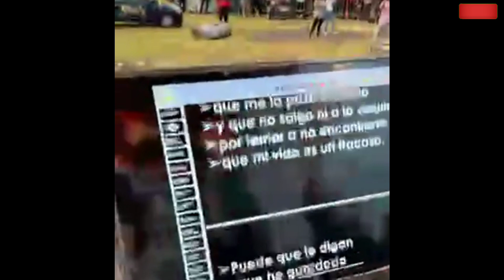ECATEPEC /Julion Álvarez - CONVIVIO 🎊💃🕺🎤🎥 el día del maestro 2022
Festejo del día del maestro 😃🎤🎥💃👯🕺

👉 ✅SUBSCRIBE 🙋‍♂️ ►Esperamos recibir sus comentarios para enriquecer más este canal, todos los videos subidos son para el puro deleite de la gente seguidora de las distintas agrupaciones en caso de que surjan problemas de COPYRIGHT. por favor contáctanos antes de que decidas reportar o bloquear algún video ya que como lo repetimos lo único que hacemos en este canal es difundir los eventos en vivo de las diferentes agrupaciones esto para revivir esos buenos momentos de la gente que disfruto de ellos en vivo y compartir con la gente que por la distancia o de más circunstancias no le es posible asistir a este tipo de eventos, todo esto sin esperar nada a cambio.